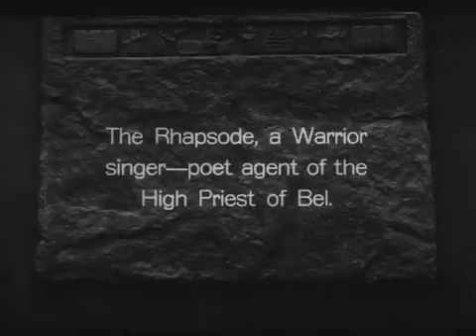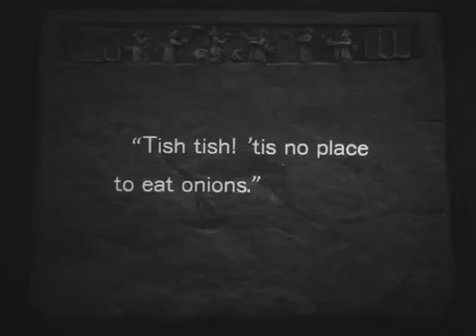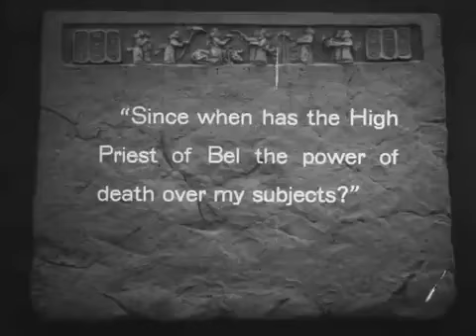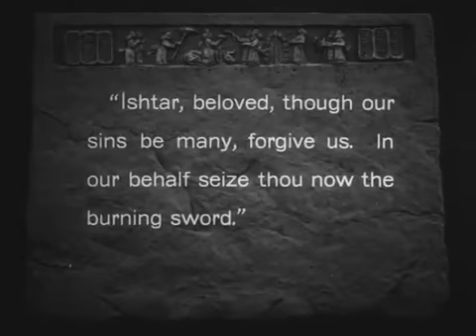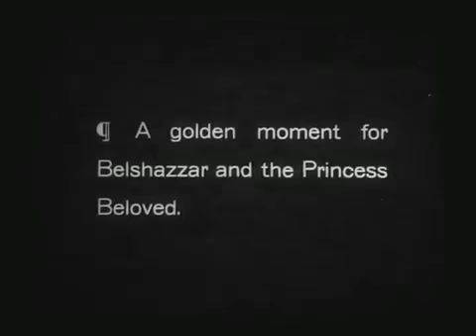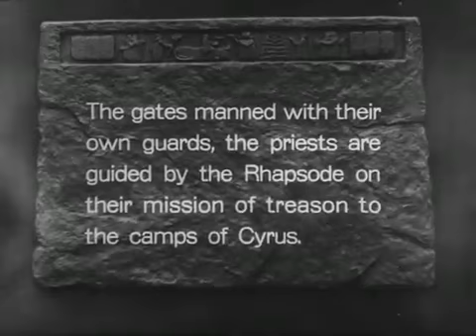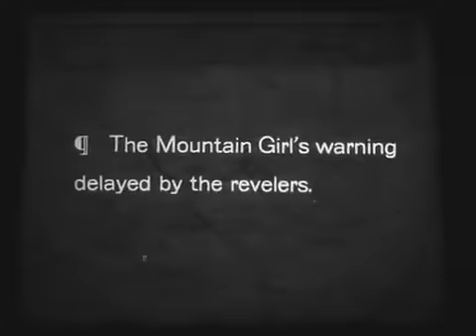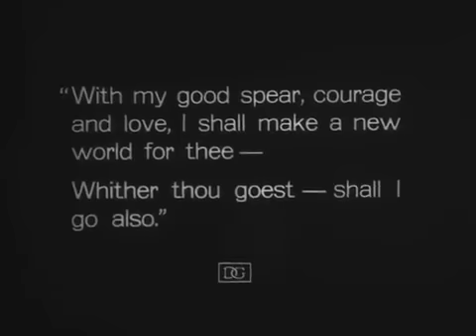The fall of Babylon, (1916), Full Silent Movie, English